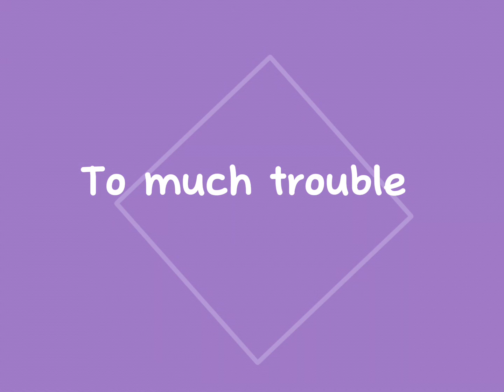Double trouble meme